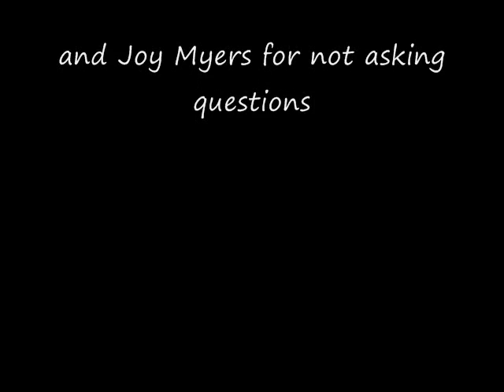The Wrecking Zone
Once again we take you through Jen Yates blog Cake Wrecks: When Cakes go horribly, hillariously wrong!